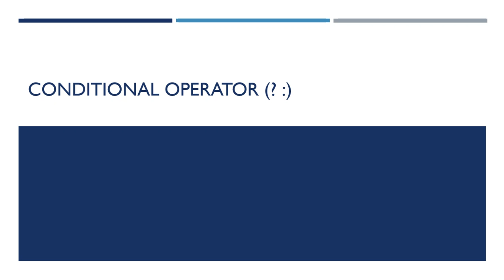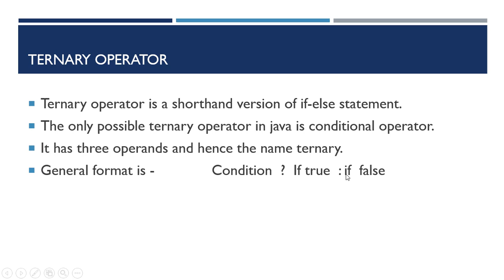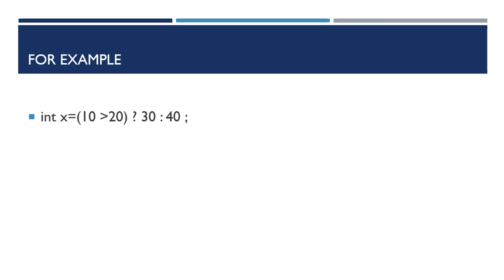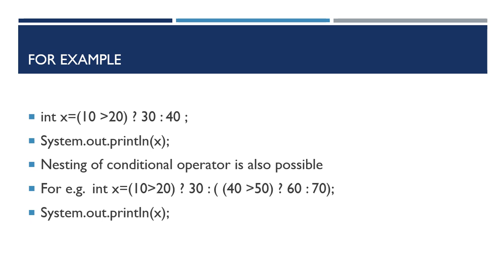Lecture 28:- Conditional operator in java|| LearningStrome Academy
# conditional operator in java
# Is nesting of conditional operator is applicable or not?
# Advantage of conditional operator in java.
# disadvantage of conditional operator in java.